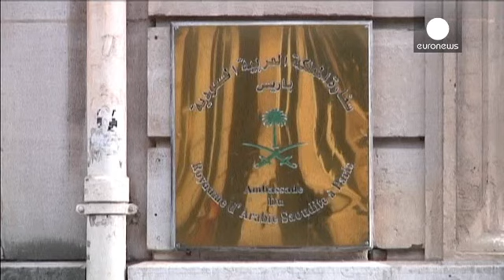Paris'te Suudi prensin aracına silahlı soygun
Fransa'nın başkenti Paris'te Suudi bir prensin aracına silahlı saldırı düzenlendi.

Şehrin kuzeyindeki Le Bourget Havalimanı yakınlarında meydana gelen olayda saldırganlar prensin aracından önemli diplomatik belgelerle 250 bin Euro çaldı.

Dün yerel saatle 21.00 civarı 8 kişi oldukları tahmin edilen maskeli saldırganlar prensle birlikte araçta bulunan iki kişiyi silah zoruyla dışarı çıkardı. Çaldıkları araç ve kendi otomobillerini daha sonra ateşe veren soyguncular parayı ve gizli belgeleri ala…